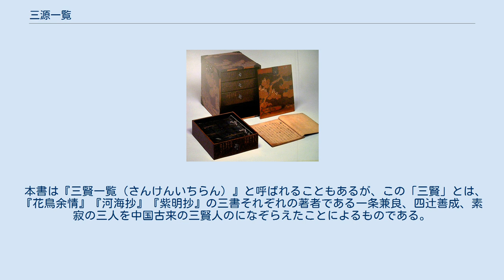三源一覧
『三源一覧』（さんげんいちらん）は、『源氏物語』の注釈書。
 1496年（明応5年）11月成立。
10巻10冊。
『花鳥余情』『河海抄』『紫明抄』の三書を合わせこの一書で済むようにしたものである。
諸注集成の性格を持った注釈書であり、諸注集成の性格を持った注釈書としては最も早い時期に成立したものである。
室町・戦国時代の公卿・歌人である富小路俊通の著とされているが、本書の序文を書いている三条西実隆の大きな影響の元に成立した書物であり、三条西実隆を実質的な著者と見ることもできる。
 本書は『三賢一覧（さんけんいちらん）』と呼ばれることもあるが、この「三賢」とは、『花鳥余情』『河海抄』『紫明抄』の三書それぞれの著者である一条兼良、四辻善成、素寂の三人を中国古来の三賢人のになぞらえたことによるものである。
 本書は余り普及しなかったらしく、伝本は少なく後世の注釈書における言及も少ないが、慶福院花屋玉栄がその著書『花屋抄』や『玉栄集』において本書を高く評価していたり、林羅山と源義弁引抄の著者一華堂切臨の師一華堂乗阿との間に起こった論争（いわゆる「源氏問答」）において本書の説が引かれているといった例が見られる。
 三条西実隆の日記である『実隆公記』には、本書の成立に関わる以下のような記述が見られる。
 本書の伝本は比較的少なく、わずかに以下のようなものが確認できるのみである。